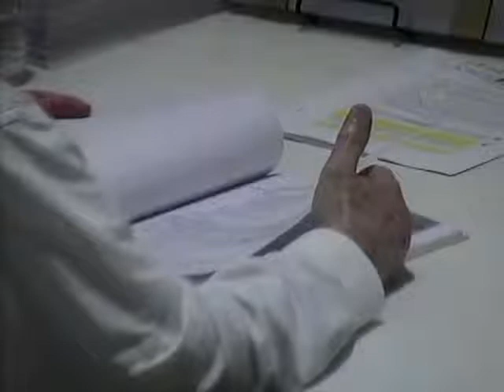Tertúlia 2158 - Abordagem Relevante (Autopriorologia) | Conscienciologia - Waldo Vieira